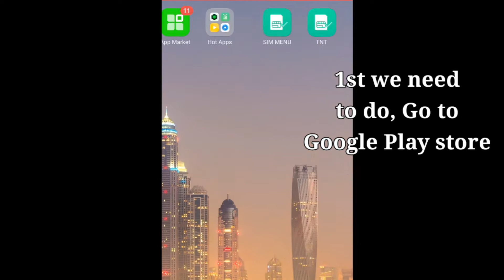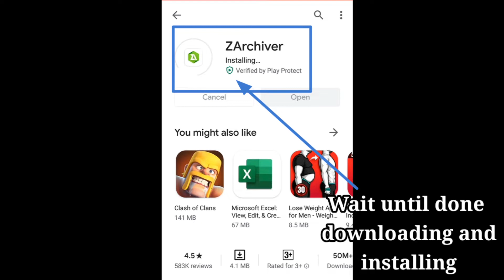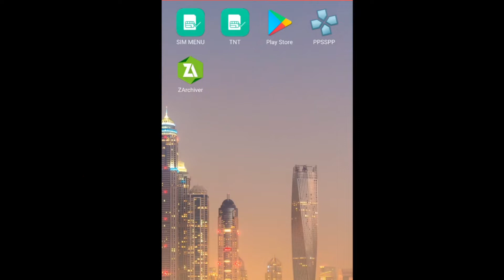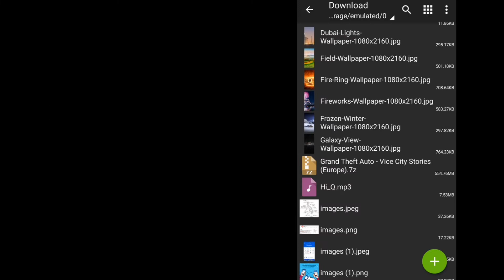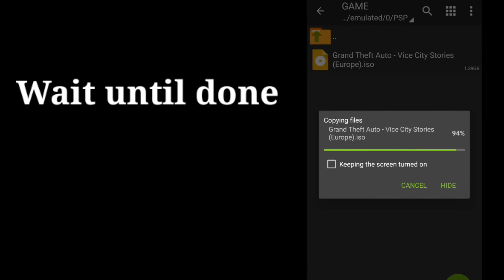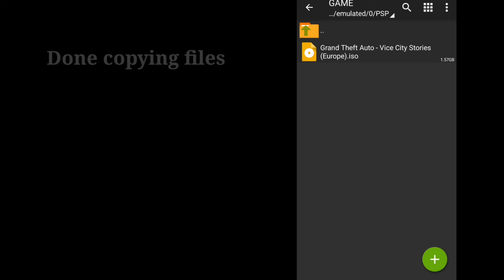How to Play PSP Game on Android Smartphone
In this video you will know how to Play PSP Game on your Android device. So Watch this tutorial until the end. This is easy and step by step tutorial.